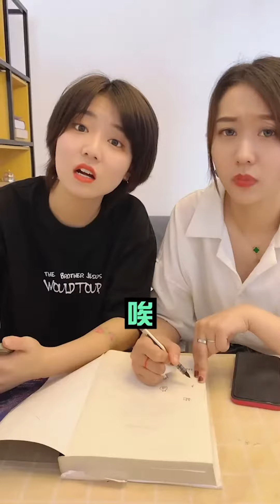【曼姨愛卡拉】老虎不發貓你當我病危呢！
【曼姨愛卡拉】老虎不發貓你當我病危呢！| 熱播短劇 | 校園 | 搞笑 |套路 | 2020抖音熱門視頻合集